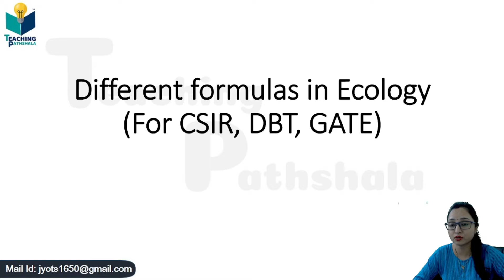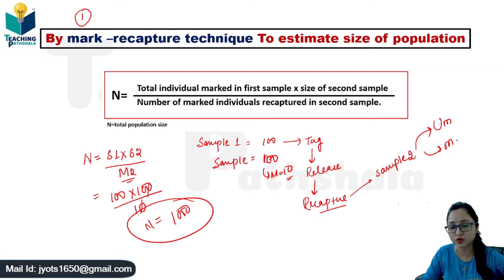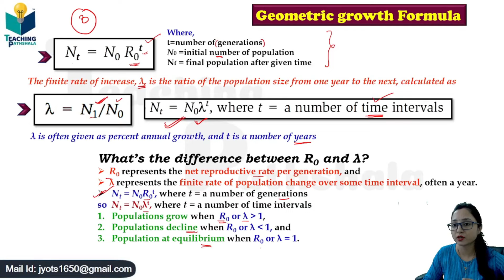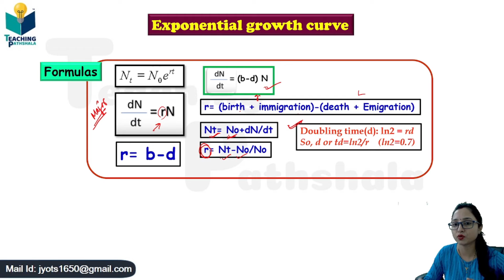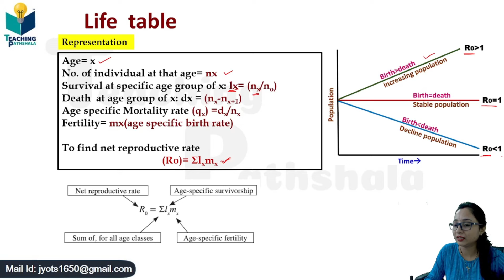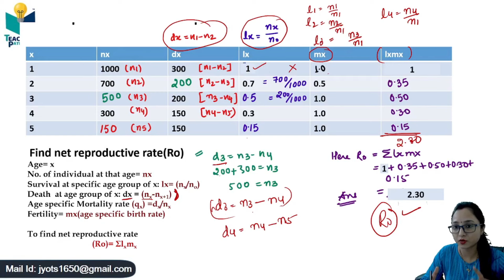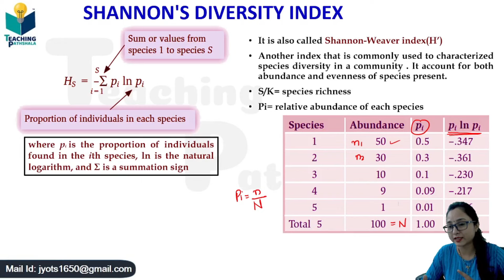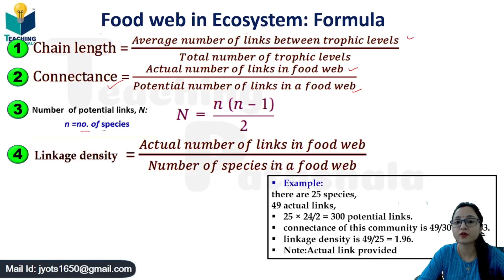ECOLOGY FORMULAS || For All Exams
TOPIC: ECOLOGY FORMULAS || For All Exams

GATE LIFESCIENCE
GATE Biotechnology
ICMR JRF